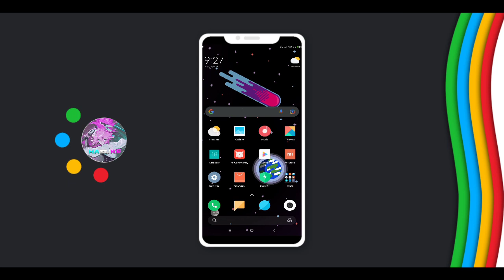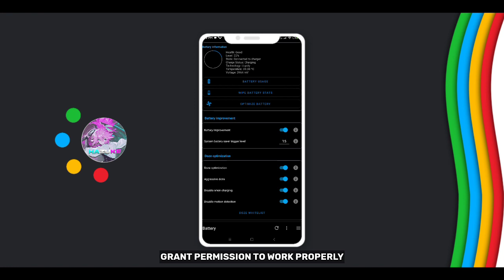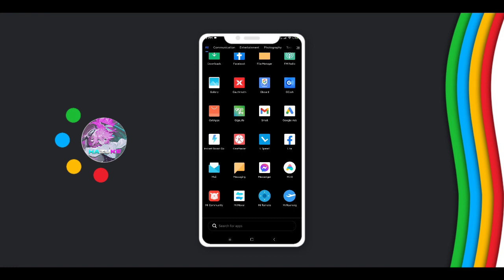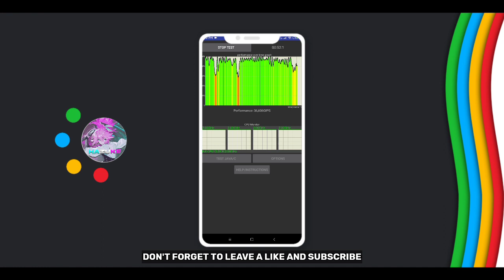How To Overlock Android Using 1 Application | No Need To Root | Gaming Performance - Hazuke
LINK IN THE PIN COMMENT